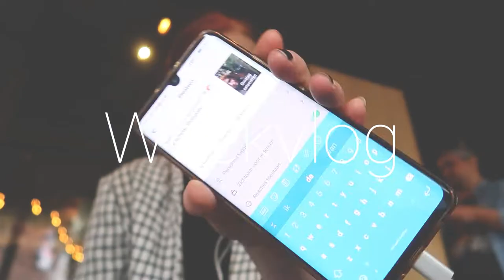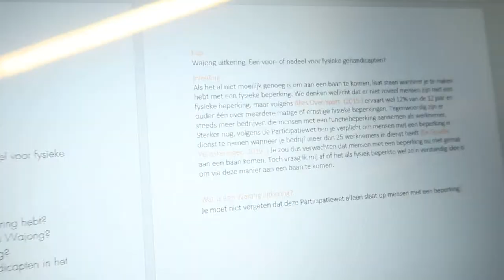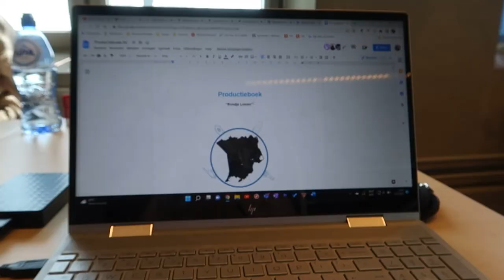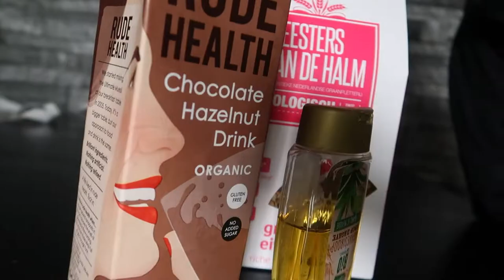WEEKLY VLOG | Mediastudent at COLLEGE & GIRL TRIP Enschede, alone at a hotel!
First you will see my life at college as a mediastudent and then it turns into a city trip where I spend a few days at a hotel in Enschede discovering the city I have been studying for the last 2 years!